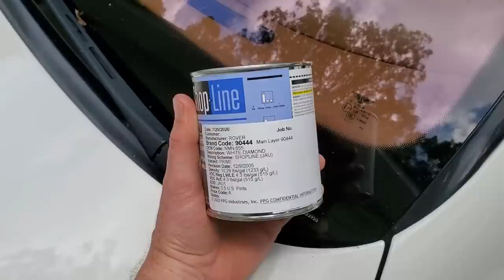Cheapest Bentley Flying Spur in the US - Key Mark Scratches From Vandalism Repair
Repairing the key scratch marks on the hood, doors, and trunk lid of my cheap vandalized salvage Bentley Flying Spur.